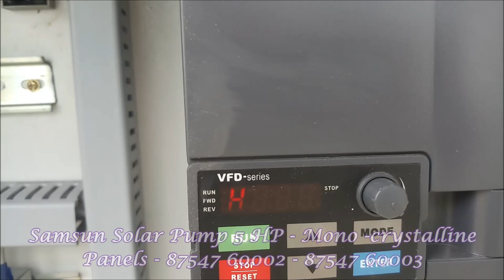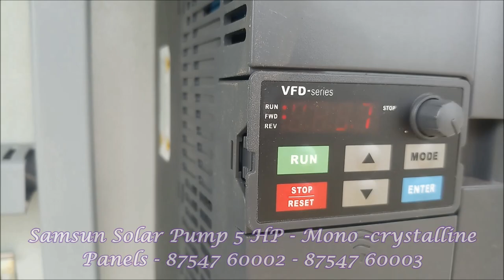Samsun Solar Pump 5 HP Mono Vs Poly